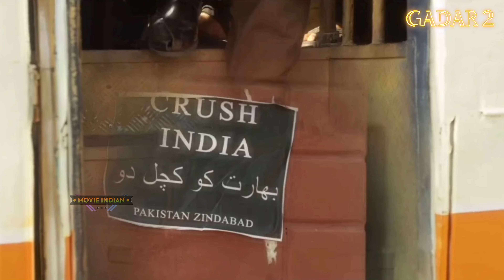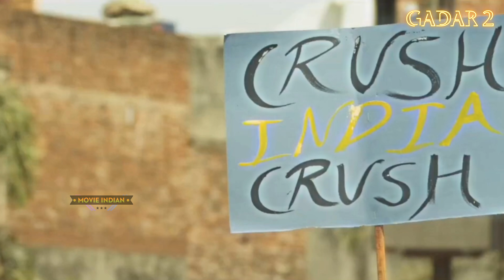⍣Gadar 2⍣ Releasing in Pakistan🇵🇰 Red🅰️lert पाकिस्तान की अवाम सड़को पे🔨💥 | Gadar 2 Trailer Reaction